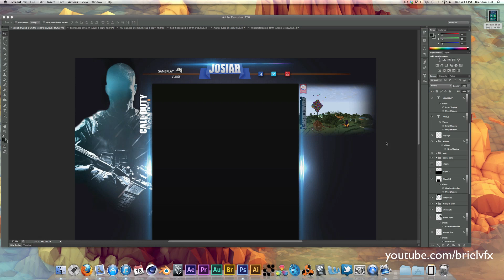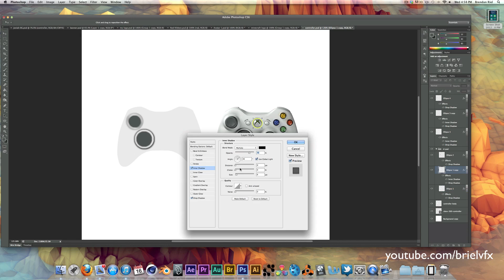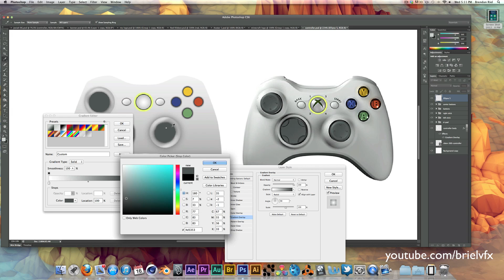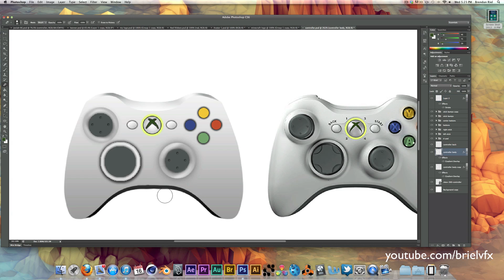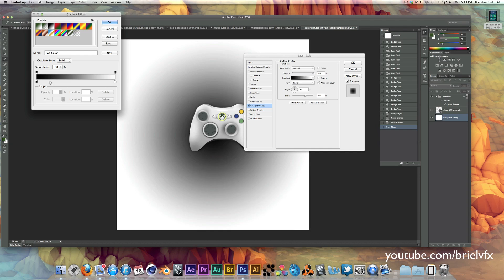Xbox 360 Controller Speed Art in Photoshop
I create an Xbox 360 controller in Adobe Photoshop. Download link of the project file is included, enjoy.